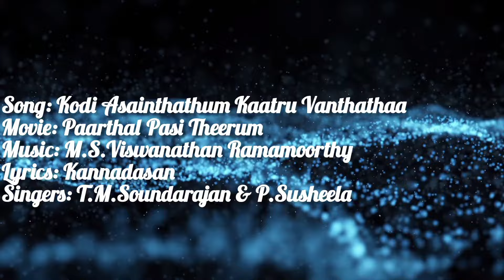Kodi asainthathum song cover | Paarthaal Pasi Theerum | Old songs | M.S.V | Smule tamil | Sivaji hit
Song: Kodi Asainthathum Kaatru Vanthathaa
Movie: Paarthaal Pasi Theerum
Lyrics: Kannadasan
Singers: T.M.Soundarajan & P.Susheela
Starring: Sivaji Ganesan & Saroja Devi
Year: 1962
Smule Covers: Jitendra & M.Dhivi